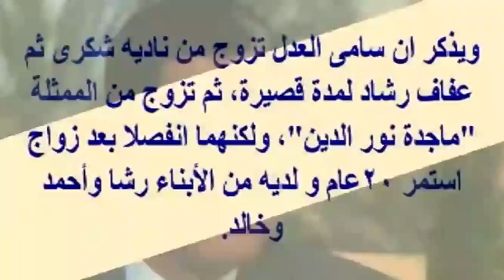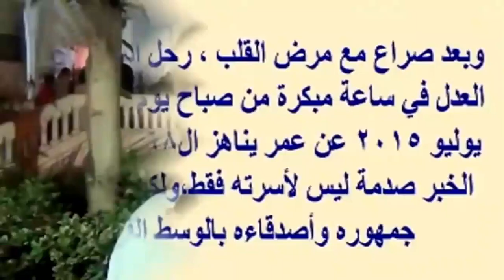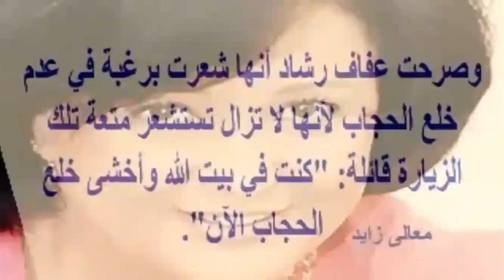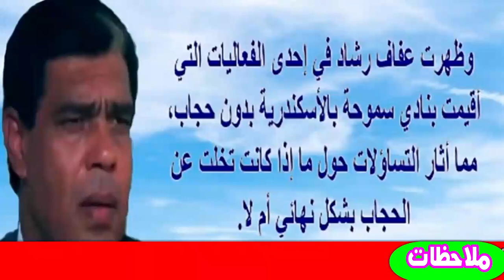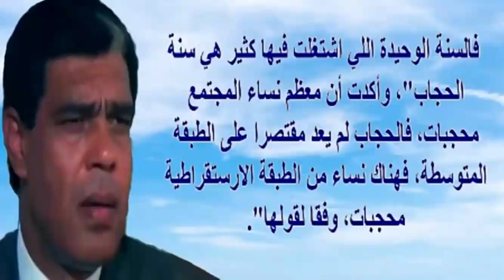بالفيـ ديو والصور خطوبة ا بنة مدحت العدل أمس بالساحل بحضور النجوم ويسرا ولميس الحديدى | اخبار النجوم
أ شـ ـعل الفنان محمد رمضان الأجواء في حفل خطوبة آية ابنة الدكتور مدحت العدل على عمر شطا في إحدى قري الساحل الشمالي، بحضور عدد كبير من الفنانين والإعلاميين والمشاهير وبعض رجال الأعمال.
وأظهرت لقطات فيديو، الفنان محمد رمضان وهو يغني أغنية "نمبر وان" وسط الحضور، فيما كان ير قص العروسين على أنغام أغنياته، كما أظهرت لقطات الفيديو وصلة ر قص للفنانة يسرا وسط نجوم الفن مع العروسين، كما ر قصت أيضا مع الفنانة إلهام شاهين على أنغام أغنية "بنت الجيران".
وشهد حفل خطوبة آية العدل على عمر شطا، أجواء مبهجة بحضور عدد العديد من نجوم الفن والمشاهير من بينهم النجمات لبلبة، وليلى علوى وإلهام شاهين ويسرا وهالة صدقي، والفنان حسين فهمي والإعلامية لميس الحديدي والإعلامية بوسي شلبي وآخرين.
وتداول العديد من رواد مواقع التواصل الاجتماعي، عددا من الصور والفيديوهات لحفل الخطوبة الذي تواجد فيه نجوم الفن، الذين حرص بعضهم على الرقص على ألحان أغنيات الهضبة ومحمد رمضان وحكيم.